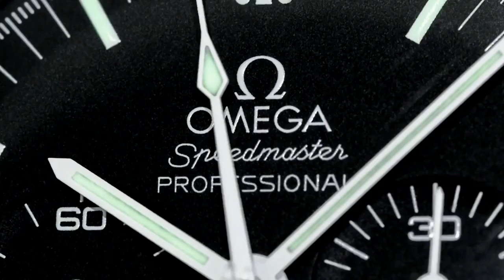THE TIME IS UP - I am seriously thinking of selling my BMW 330i G20